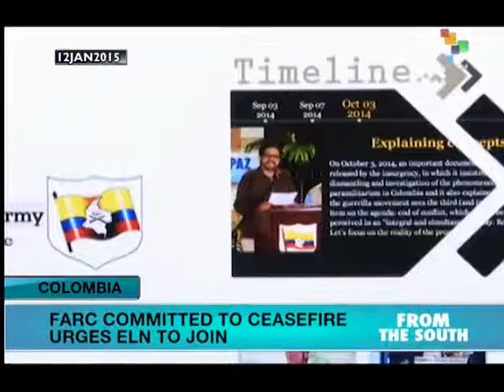Samper hails Colombian peace process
In an interview with teleSUR, Ernesto Samper former Colombian president and current secretary general of Union of South American Nations hailed the peace process currently underway in Colombia. He also urged the Colombian government to declare a bilateral cease fire. Natalia Margarita reports from Bogota. UNASUR